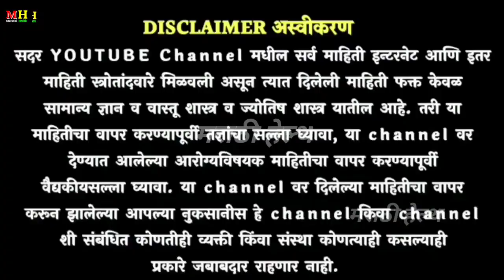उडालेले गेलेले टक्कल पडलेले केस परत येतील , टक्कलवर भरभरून केस येतील ! Takkalvar kes gharguti upay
उडालेले गेलेले टक्कल पडलेले केस परत येतील , टक्कलवर भरभरून केस येतील ! Takkalvar kes yenyasathi gharguti upay